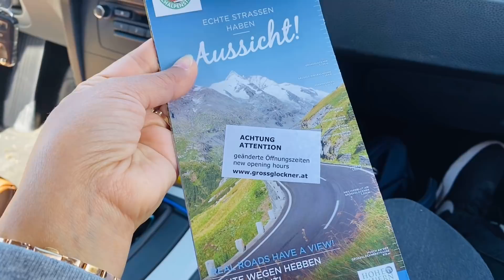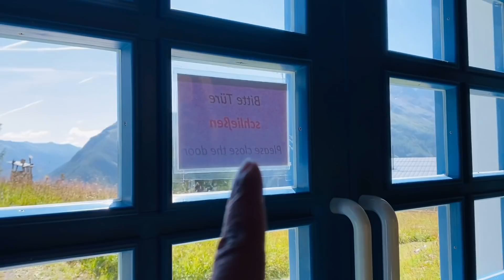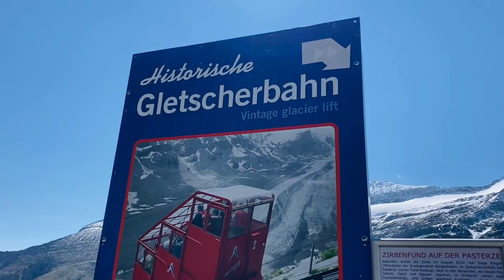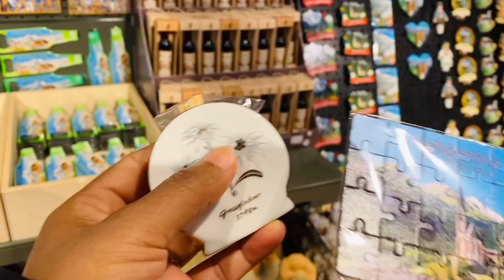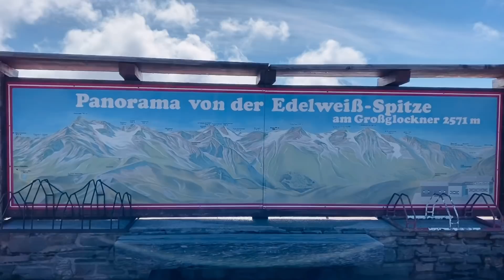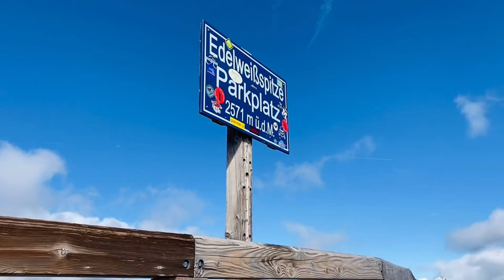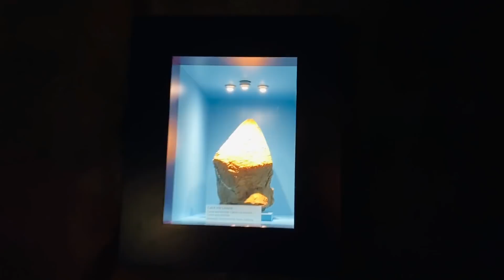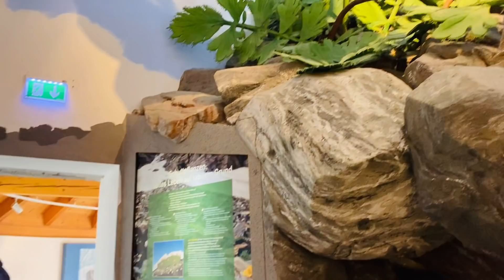Großglockner ยอดเขาสูง 3798 m, Edelweiß Spitze สูง 2571 m ผจญภัยครั้งนี้ ฉี่ไม่เเตก เเต่นํ้าตาเเตก!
Grossglockner ยอดเขาสูงที่สุด 3798 เมตร
Edelweiß - Spitze เป็นเขาที่สูงที่สุด ที่สามารถขับรถขึ้นไปได้ ยอดเขาสูงถึง 2571 เมตร
 ค่าผ่านทาง 37,50€
เปิด 6 โมงเช้า ถึง 19:30 นาฬิกา